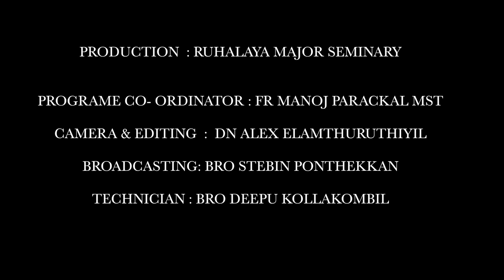TALKS FOR THE SEASON OF LENT PROMO